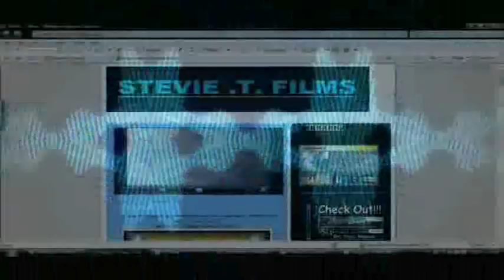Top 10 Wii Zapper Games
Awsome Top 10 Wii Zapper Games